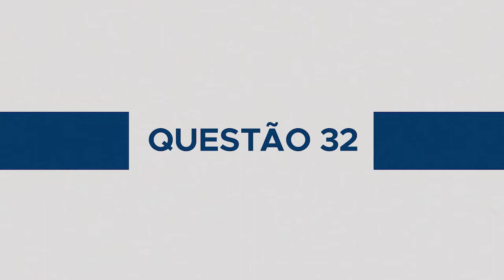Enem 2021 | Q 32 | Linguagens, códigos e suas tecnologias e redação